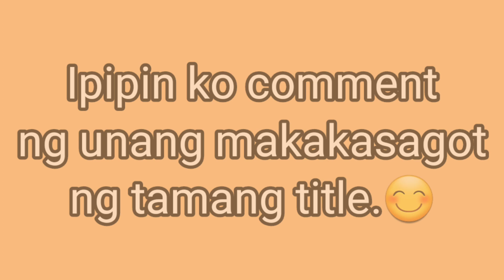Can't Help Falling in Love - Daniel Padilla (Fingerstyle Cover)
Pa-Like at Follow naman ng ating bagong FB page Guys. Maraming salamat.😊

❤Kung Gusto niyo ng malambot na String Guys click niyo lang tong Link, dito niyo ito mabibili:

You Can Buy Guitars in The Links:
1. Lava Me 2

2. (P1,130 Lang!!!) Bitstring Acoustic Guitar 38' inches

3. Clifton A Series A1 Solid Spruce Top Grand Orchestra Guitar

4. Clifton Stratocaster Pioneer Series - Electric Guitar w/ FREE Accessories

5. Raven Ry-41 Starter Acoustic Guitar With Bag and accessories

6. Maven 38 inch Acoustic Guitar Set with Armrest

7. Phoebus Progeny Baby-10N GS (Mahogany / Supruce)

Stay Tune lang lagi Guys ah. Maraming salamat sa inyo. 😊😉